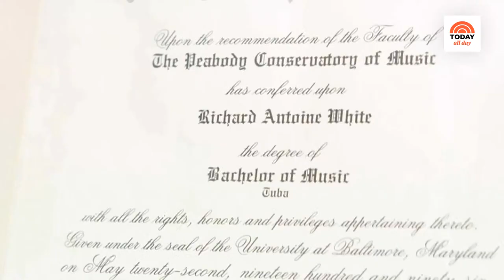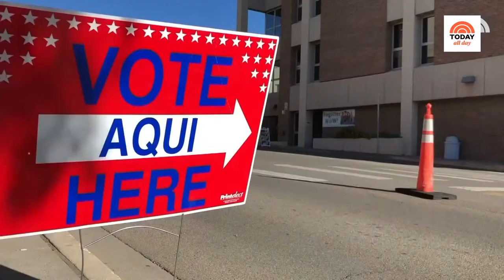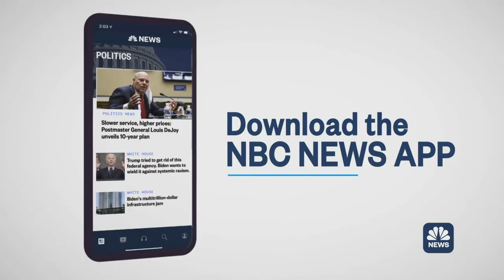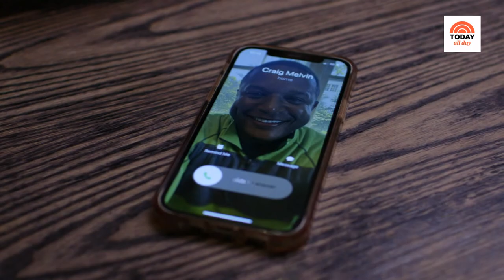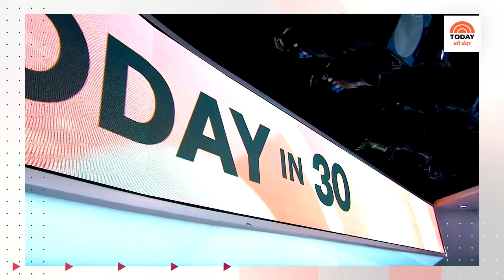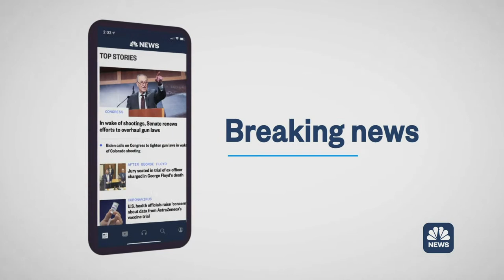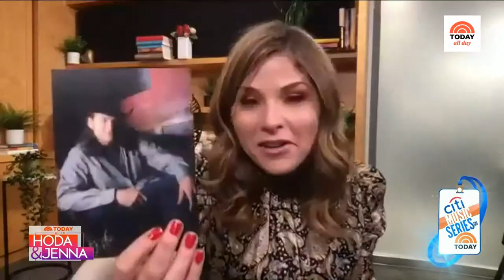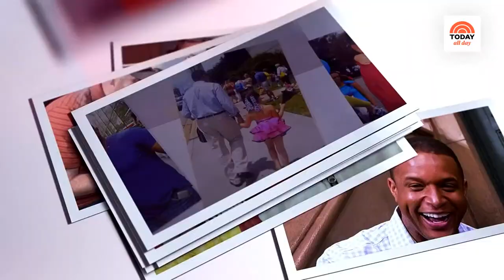Watch: TODAY All Day - Nov. 15